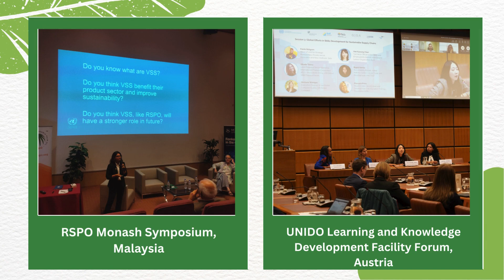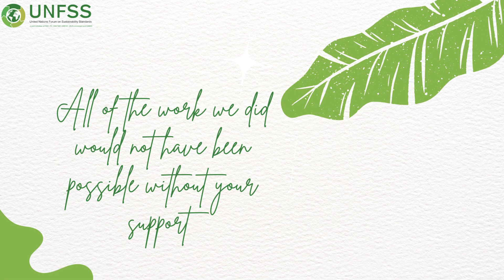UNFSS 2023 year in review